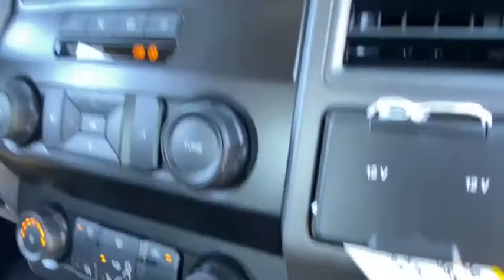2022 Ford Super Duty F-250 SRW Peoria AZ NEC68221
2022 Ford Super Duty F-250 SRW  - Stock#: NEC68221 - VIN#: 1FT7X2A61NEC68221

9130 W. Bell Rd

ENGINE: 6.2L 2-VALVE SOHC EFI NA V8 FLEX-FUEL  (STD),Rear Wheel Drive,Tow Hitch,Power Steering,ABS,4-Wheel Disc Brakes,Brake Assist,Tires - Front All-Season,Tires - Rear All-Season,Conventional Spare Tire,Tow Hooks,Intermittent Wipers,Variable Speed Intermittent Wipers,Daytime Running Lights,Automatic Headlights,AM/FM Stereo,MP3 Player,Steering Wheel Audio Controls,Bluetooth Connection,Telematics,Auxiliary Audio Input,Smart Device Integration,Pass-Through Rear Seat,Rear Bench Seat,Adjustable Steering Wheel,WiFi Hotspot,A/C,Driver Adjustable Lumbar,Passenger Vanity Mirror,Remote Engine Start,Engine Immobilizer,Stability Control,Front Side Air Bag,Tire Pressure Monitor,Driver Air Bag,Passenger Air Bag,Passenger Air Bag On/Off Switch,Driver Restriction Features,Front Head Air Bag,Rear Head Air Bag,Back-Up Camera